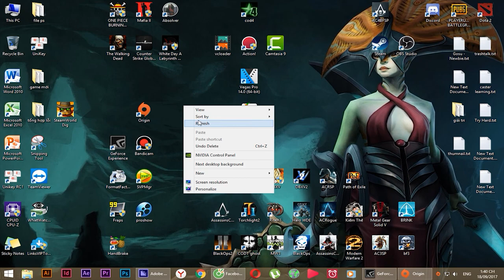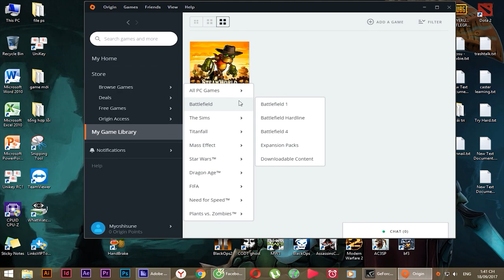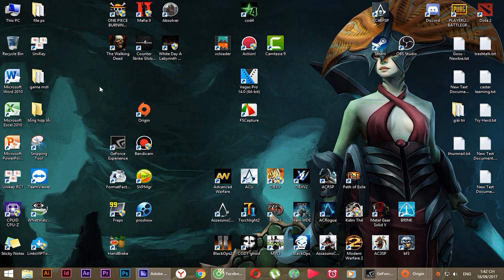Hướng dẫn nhận game SteamWorld Dig - Game Đào Vàng trên ORIGIN